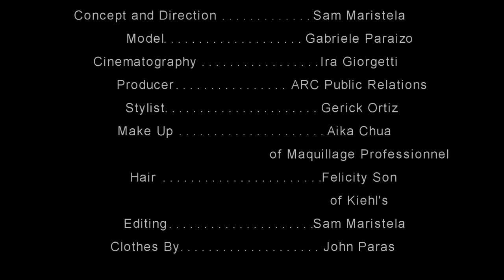SOMNUS [A John Paras Fashion Film]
Concept, Direction, and Editing by: Samantha Maristela
Cinematography: Ira Giorgetti
Model: Gabriele Paraizo
Produced by: ARC Public Relations,Inc.
Clothes by: John Paras
Stylist: Gerick Darren Ortiz
Make Up: Aika Chua of MP Maquillage Professionnel
Hair: Felicity Son of Kiehl's

Special Thanks to:
Prive Luxury Club
Aracama Filipino Cuisine